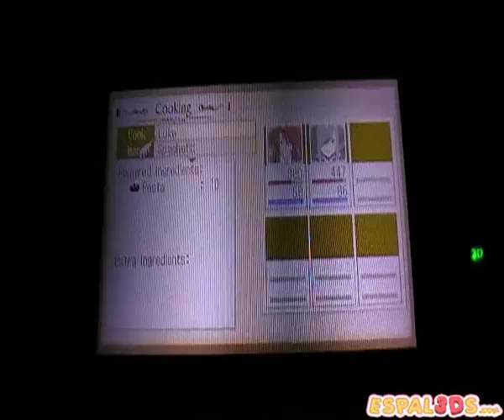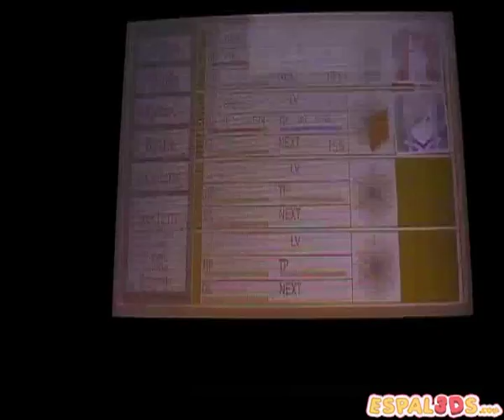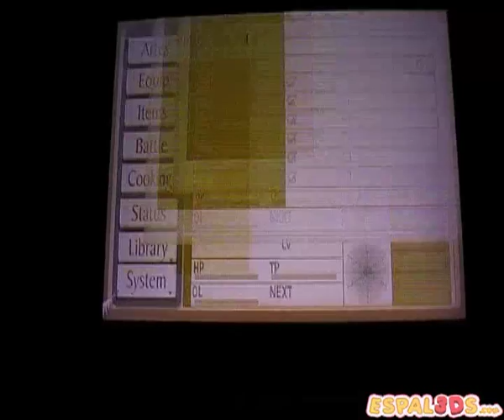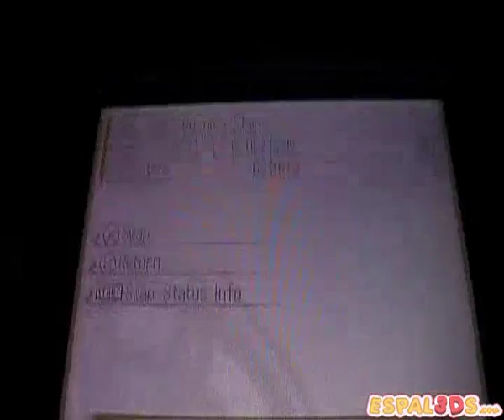Tales of the Abyss 3DS - Explicación de Menús y Batallas en Español.mp4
Explicación en español de los Menús y sus opciones en Tales of the Abyss para 3DS. Y también gameplay de las primeras batallas.